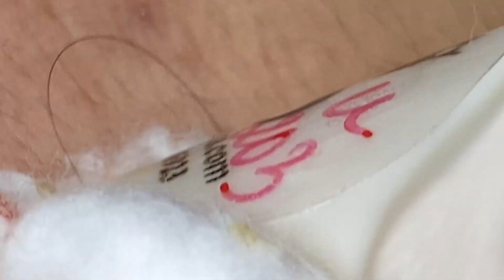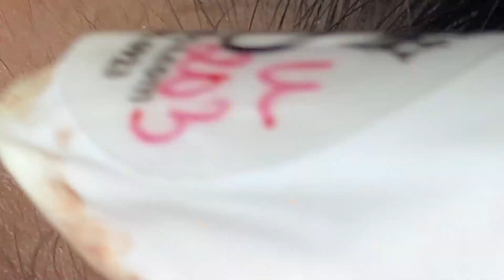تلميع وتنظيف الجلد الطبيعي المدور # 5133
IMG 1288 uyen trv